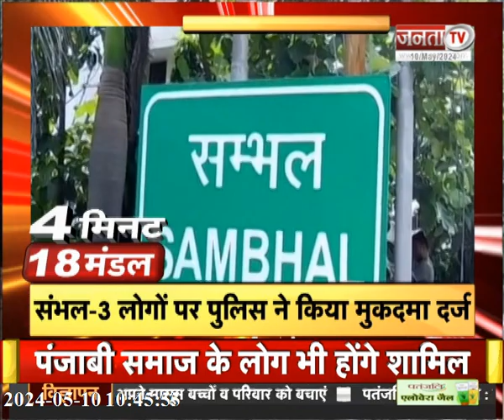BJP प्रत्याशी के समर्थन में उतरे खली, देखिए 4 मिनट में Uttar Pradesh के 18 मंडलों की सभी बड़ी खबरें